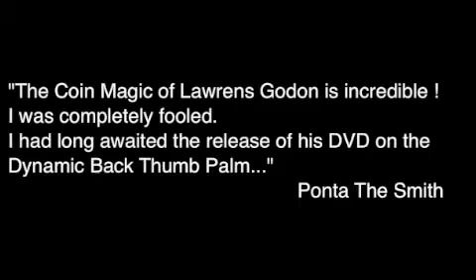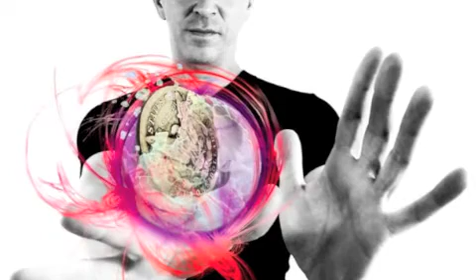Coin Magic - Moneypulation vol.1 by Lawrens Godon - Official Trailer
Moneypulation Vol.1 by Lawrens Godon - DVD
AVAILABLE NOW !

Visual Coin Techniques for the Advanced Magician
14 no-gaff, stand-up routines and techniques !

In this volume Lawrens Godon reveals a revolutionary system of coin manipulation based on a single sleight, often neglected and rarely used.
With this knowledge at hand you will have a whole set of INCREDIBLY visual utility sleights and ideas at your disposal.

No-talk teaching and slow-motion sequences make everything easy to learn.

Original, deceptive and elegant, designed to be performed for larger groups as well as under most close-up situations, these coin effects are right up the alley of those who enjoy working at chest level.

Moneypulation is not a dvd for beginners, but any magicians familiar with intermediate level coin techniques will be able to learn the material taught.

Content :
The Dynamic Back Thumb Palm
The Trapdoor
A V A (Appear-Vanish-Appear)
Spellboundary
Three Fly
Silk Contact
Fly Again (performance only)
Cointumacious

Bonus
On/Off
Fake Drop
Wanded
Continuous Production
Crystal (glass ball routine)

"The Coin Magic of Lawrens Godon is incredible !
I was completely fooled.
I had long awaited the release of his DVD on the Dynamic Back Thumb Palm..."
Ponta The Smith

"I spent some time with Lawrens during the European Coinmagic Symposium in Milano and had an opportunity to see some of the most difficult coin magic look absolutely effortless.
Anyone who can muscle pass a coin directly into Harada Hold EVERYTIME is someone I need to watch...closely.
I recommend Lawrens Godon's work to anyone."
Eric Jones